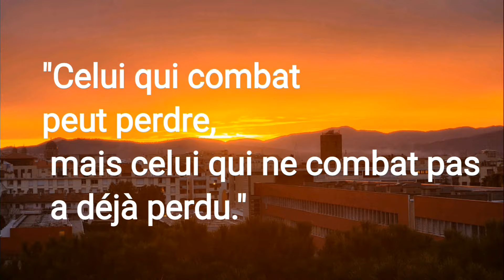jour - 42 de Linyola à Balaguer. 14 kms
tour d'Espagne et Portugal à pied avec Pascal au profit de la fondation Flavien
afin de récolter des dons pour la recherche contre les cancers infantiles et les maladies rares.
vous pouvez faire un don sur ce lien :

Ou en scanant le QR Code

Les dons à la fondation Flavier ouvrent droit à une réduction d’impôt sur le revenu (article 200 du Code Général des Impôts). Le donateur peut déduire 66% du don de son impôt sur le revenu à payer, tant que le total des dons de l’année est inférieur à 20% du revenu imposable.
Nous vous remercions d'avance pour les enfants
Franci le pèlerin et Pascal .